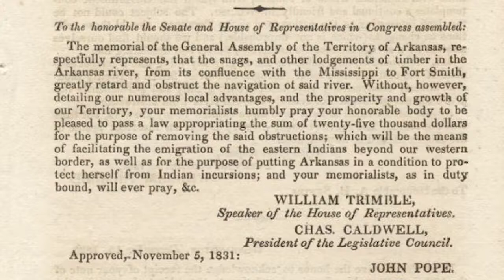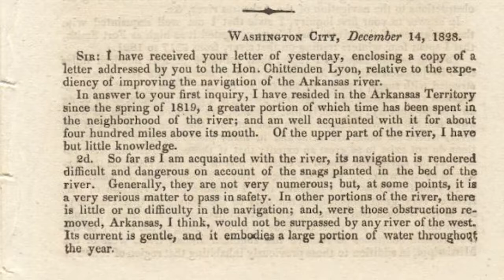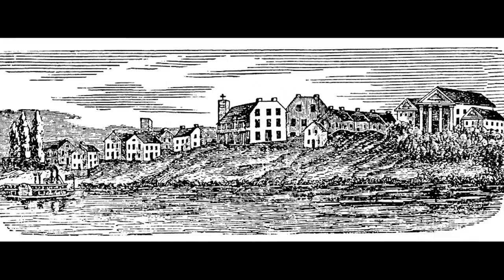Conversation in the Gallery: First State Capitol Location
Tour guides Scott Moye and Jim Hickey explain the role that the Arkansas River played in discussions about where to construct Arkansas's first state capitol.